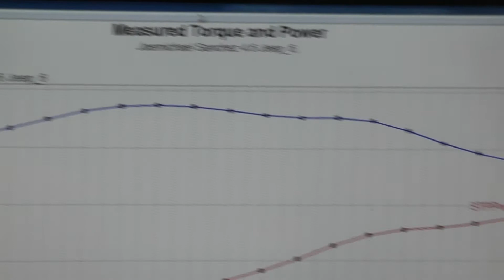Golen Engine 4.6L Jeep Stroker Engine for Brian Donohue